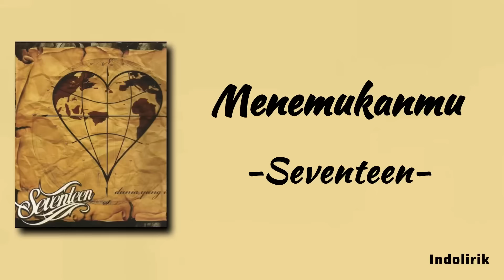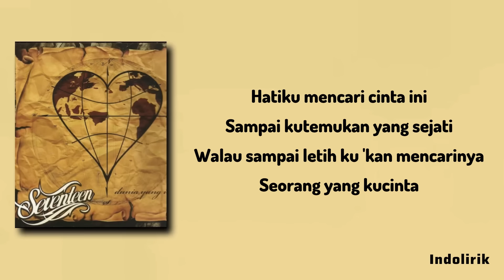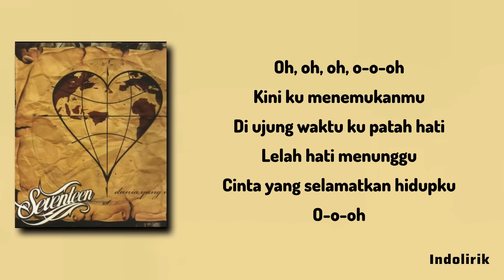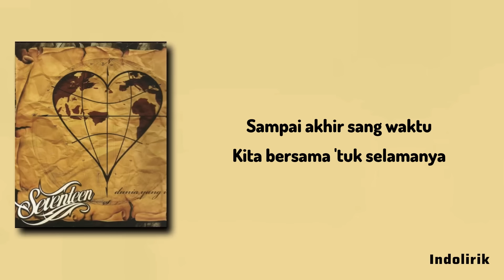Menemukanmu – Seventeen | Lirik Lagu